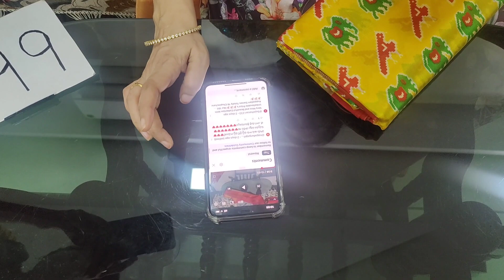🙏 7036190644🙏 CONGRATULATIONS WINNER SANKRANTHI &CRISTMAS DIGITAL PRINT LENIN CHIRALA SAREES SAREES